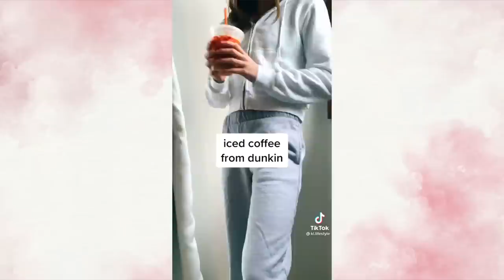Let Me Style You | OUTFIT Ideas TikTok Compilation ✨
You can leave a  comment about which outfit is your favorite, I wonder!! 💖